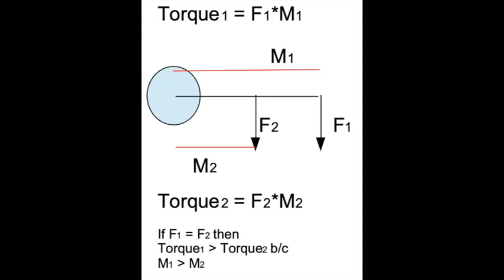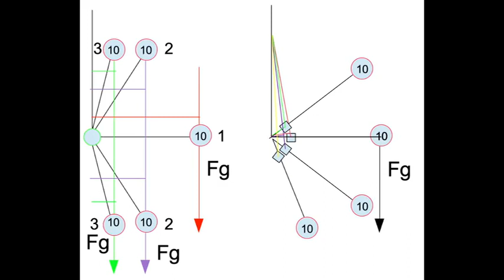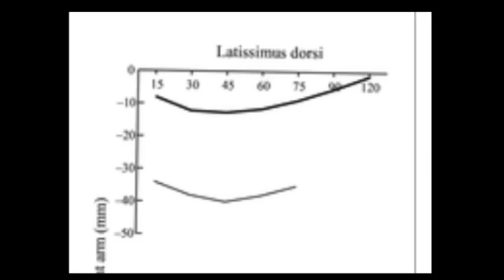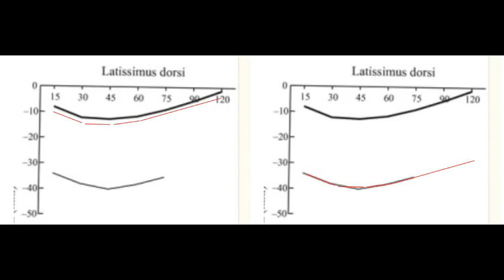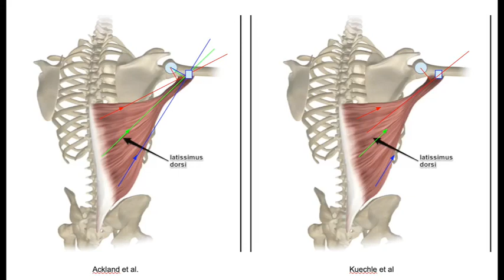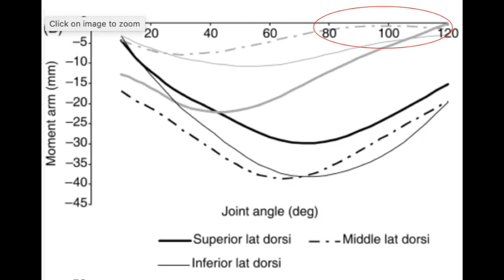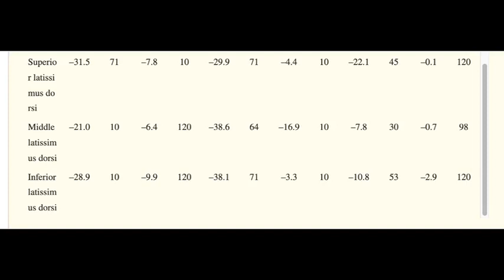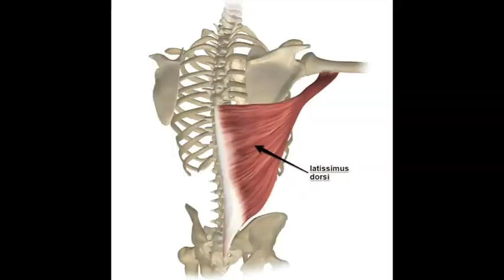The Lats have NO LEVERAGE Above 120°...or Do They? (PART 2: More TRUTH About FACTS or SOMETHING)!!!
So last week I did an overlong video about the current claim that the lats have NO leverage with the arm about 120 degrees of flexion.  Well apparently I had more thoughts on the topic since here's ANOTHER overlong video addressing more issues.

First let me make it clear that I unknowingly misrepresented what the guys at N1 were saying on the topic.  I mention this in the video but, unlike most in the field, like to own my mistakes.  So what I am really focusing on is Chris Beardsley's article which is what many seem to be taking as gospel.

In any case, this video has a bunch of boring background about torques and lever arms, then I look at the Ackland and Kuchle data again before getting deep into the biomechanics of the shoulder girdle and addressing part of this issues that nobody seems to be talking about (HINT: THE TRUTH WILL SHOCK YOU).